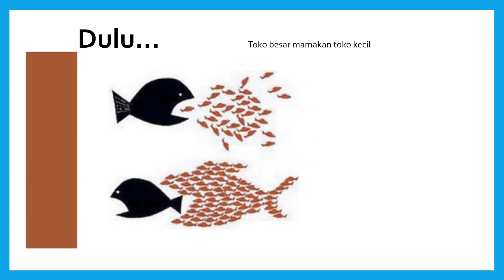Goro Dayung Minimarket Bandung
Goro adalah minimarket yang sudah ada sejak tahun 90an
Goro dayung adalah perpaduan 2 konsep gerai retail milik Bpk Tommy Suharto dan Ibu Indras (Bandung)
Konsep retail ini lebih ke arah bagaimana membeuat pasar tradisional yang bersih dan di sekitar perumahan
menghubungkan dengan para petani binaan dan supplayer binanan
Agar dapat lebih dekat dengan para pembeli akhir
Konsep ini dapat di dublikasikan dengan menghubungi :
1. Ibu Indras, pemilik gerai Goro Dayung
2. Catur Winarta, manager Operasional Goro Dayung
3. Coach Erwin, konsultan bisnis retail

Dalam setup management akan di bantu
1. setup
2. pelatihan karyawan
3. pemilihan supplayer
4. Merchandsising
5. Display
6. maintenence
7. Promosi

Silahkan kontak saya
Coach Erwin
Atau Ibu Indras untuk kunjungan ke gerai

Silahkan menghubungi yang bersangkutan
Bisa konsultasi
Survey lokasi
Atau pendampingan setup minimarket
Supplay sayuran dan fast moving customer goods (FMCG)
Supplay rak, POS, material perlengkapan minimarket

Terima kasih
Yogyakarta, Oktober 2018

Coach Erwin